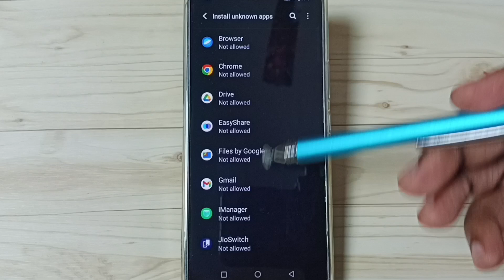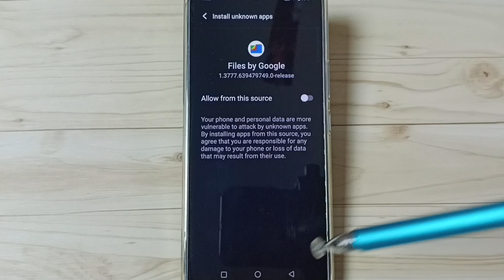Vivo Y200 5G How to Allow Install Apps From Unknown Sources | Install 3rd Party App or APK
Fix app not installed error, Vivo Y200 5G,
Allow & Deny Install Unknown Apps Permission,
How to Enable Unknown Sources ,
Install App Android APK from Unknown Sources,
Enable Install Apps from Unknown Sources,